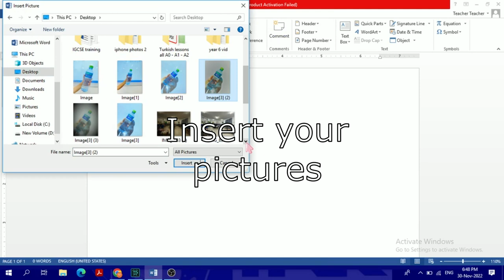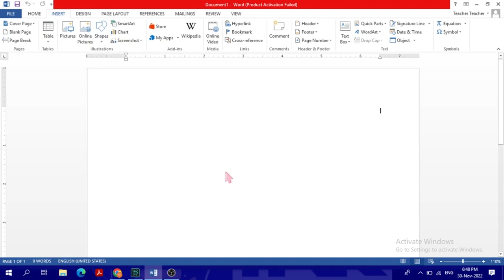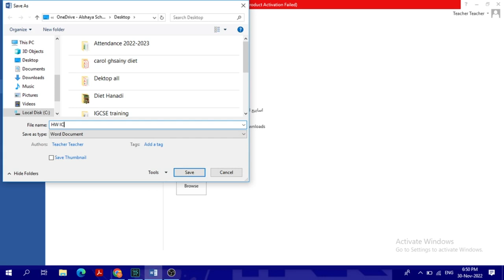Simple photo shoot and grouping pictures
simple and easy photo shoot steps
how to add the pictures to word document then group them